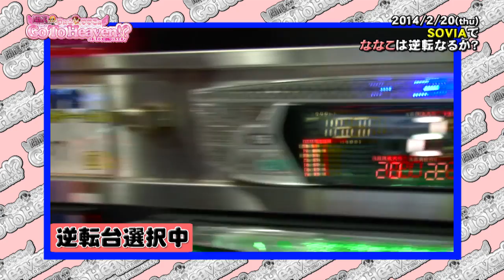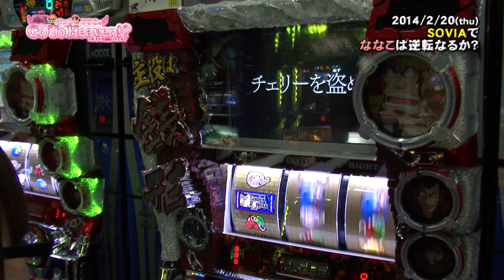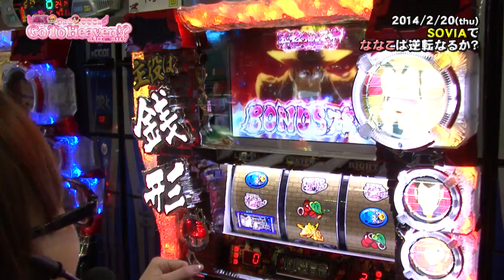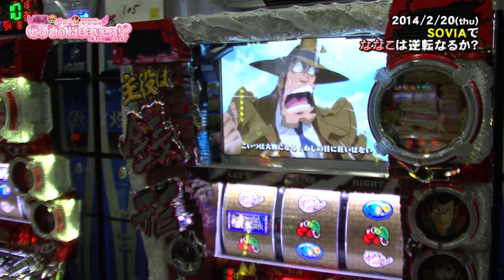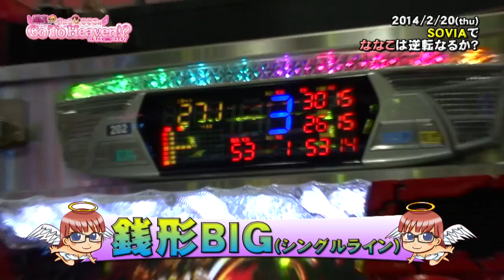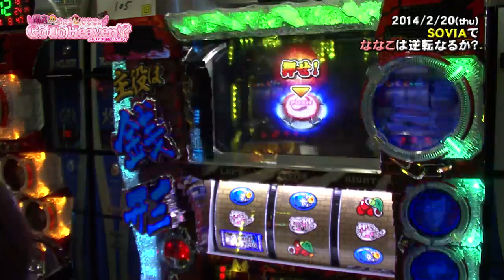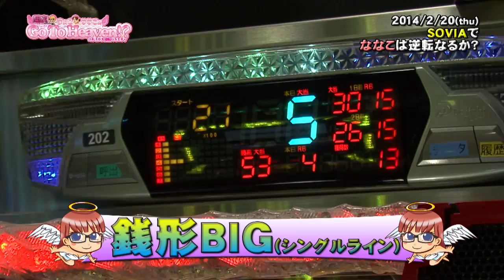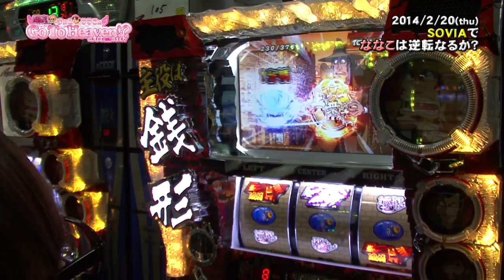【P-martTV】Go To Heaven #049（出演：ななこ）ソビア【パチンコ・パチスロ動画】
★実戦機種：主役は銭形2
この番組は、閉店ちゃんの「ななこ」と「まぁさ」による
残り２５００玉・５００枚からの逆転劇をお見せするバラエティ番組です。

今回は２代目閉店ちゃん「ななこ」バージョンでお送りします。
撮影協力店舗は神奈川県横浜市南区の「ソビア」さんです。

My Song / The Bandman's Kind

出演：ななこ　撮影協力店舗：ソビア
実戦機種：
《主役は銭形2》
（ｃ）モンキー・パンチ/TMS・NTV （ｃ）OLYMPIA